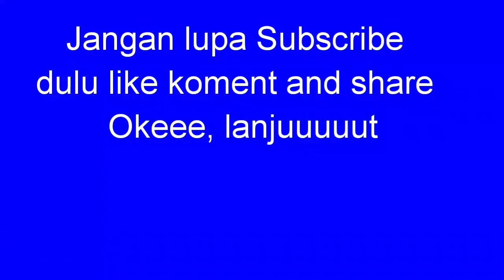TUTORIAL bikin masker mudah dengan alat CORONG bisband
Ini adalah cara mudah bikin masker dengan menggunakan alat CORONG bisban